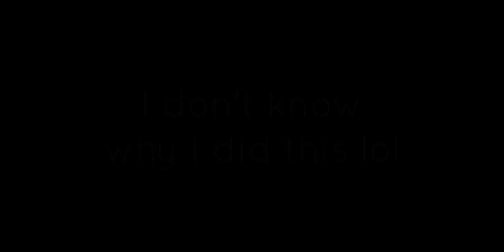random video don't click thx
I don't know either.